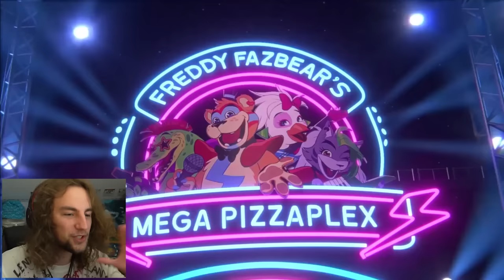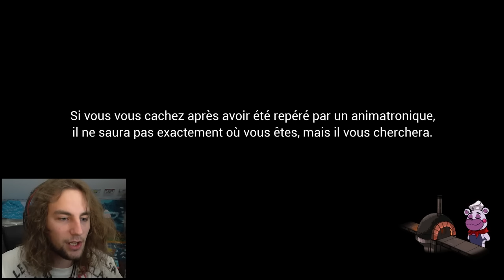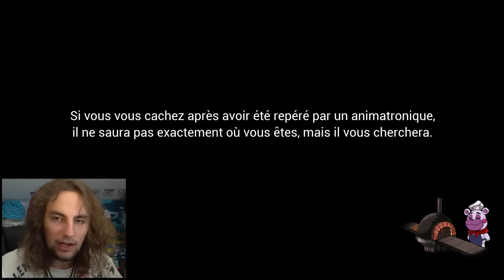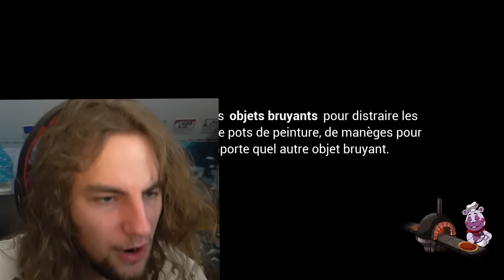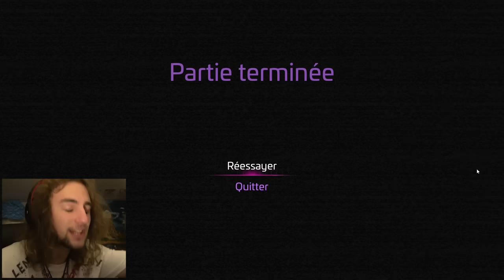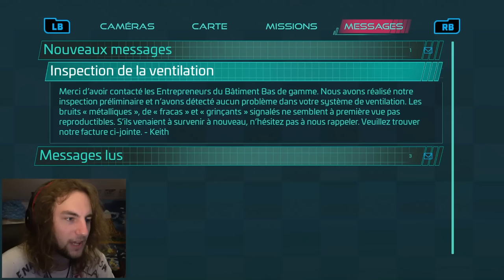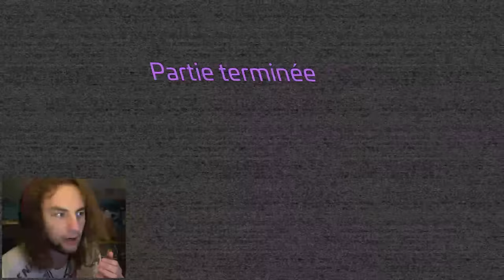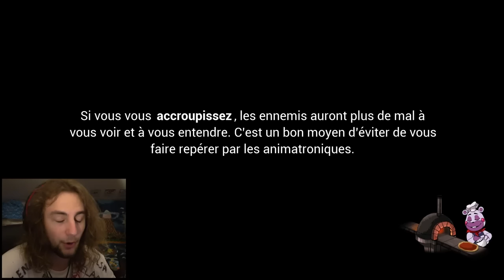J'AI PEUR 😭 | FNAF : Security Breach - Part 1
Five Nights at Freddy's : Security Breach Let's Play Français FR
En attendant le Film FNAF et Halloween 🤯🤯🤯
Et puis un petit Jeu d'Horreur ça peut pas faire de mal !